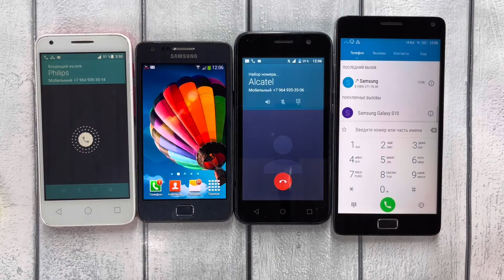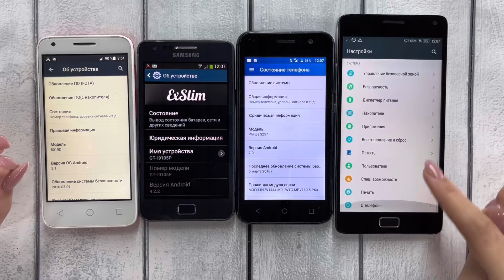Incoming Call Four Phones Lenovo Vibe & Philips vs pixel & Samsung S2